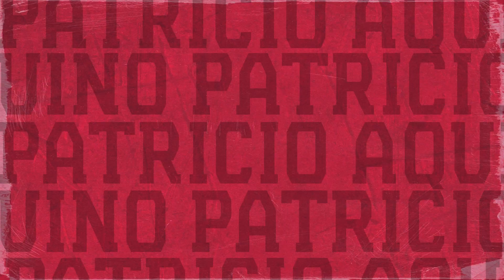Patricio Aquino 2023 Highlights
Patricio Aquino has been making a name for himself in the Brewers farm system with a 2.75 ERA and an 86/31 K/BB ratio in his 2023 season with the Mudcats to back him up!

Check out the Brewers' #30 ranked prospect 2023 highlights!